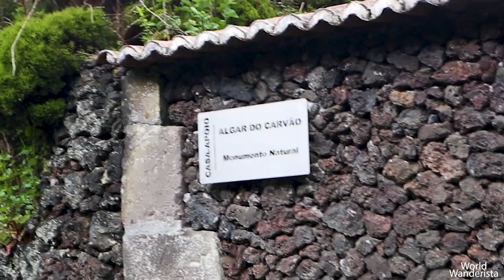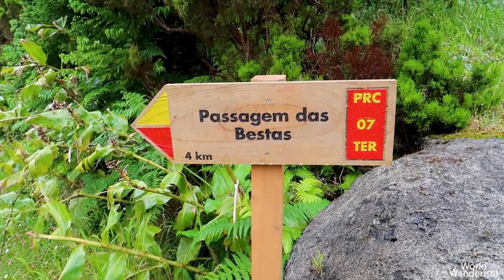Azores: Terceira | Exploring the inside of a volcano & Hiking the Trail of the Beasts | Episode 03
I explored the Azores, a Portuguese archipelago of 9 islands in the Atlantic Ocean for 2 weeks. This video shows me exploring Terceira:

- Algar do Carvao; a lava tube formed 2300 years ago
- Furnas do Enxofre; a fumarolic field
- Passagem das Bestas, a 4 km hike
- Praia da Vitoria
- Miradouro de Alagoa

Please DON'T DOWNLOAD the video. Only share it via the original YouTube link. I work hard on these videos and deserve the credit and the views!

Love,
xoxo Joëlle